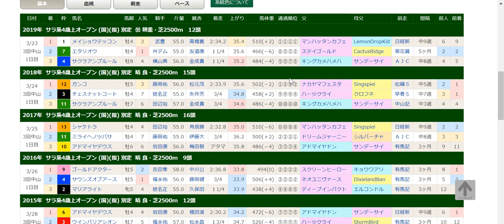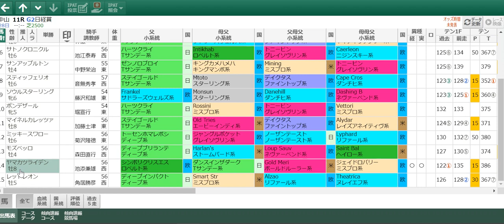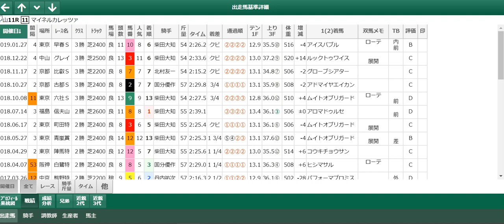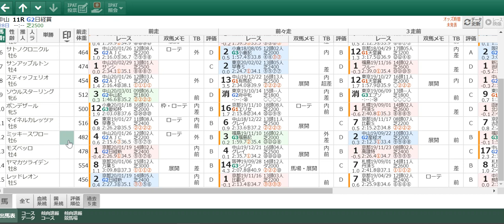2020年 第68回 日経賞 メンバー考察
2020年 第68回 日経賞 メンバー考察